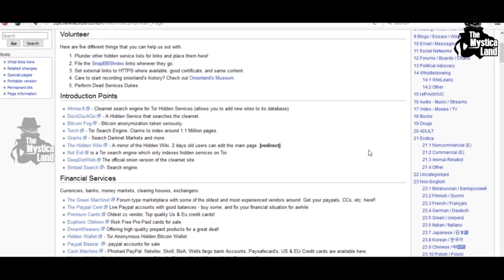क्या है डार्क वेब? कैसी है इंटरनेट की ये अँधेरी दुनिआ? | Dark Web Explained in Hindi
In This Video, We Tell You About the dark corners of Internet and discover how disturbing the harmony of this network is destroyed by malicious and anonymous people working from under the dark.
These are some deep web stories and dark web explained in hindi.
There are no website links in the video but these dark web videos will leave you aghast. The Silk Road is a contemporary example of deep web and dark web.
Will Soon Bring out a video on deep internet and how you can access it. Please stay toked.